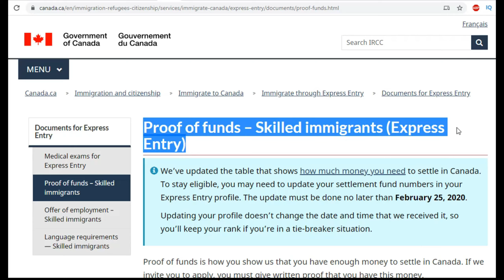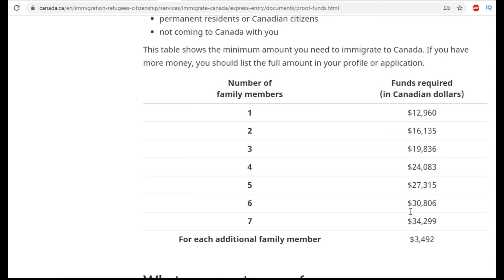محتاج فلوس قد ايه عشان تهاجر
المبالغ الماليه المطلوب اثباتها من أجل الهجرة إلى كندا، محتاج فلوس قد ايه عشان تهاجر ، المبلغ المالي المطلوب للهجرة . المبالغ المالية المطلوب اثباتها للهجرة
أسهل طرق الهجرة إلى كندا
أفضل طرق الهجرة إلى كندا
محمد توفيق | Mohamed Tawfiq
لينك صفحة المعلومات من موقع الهجرة الكنديه لمزيد من الاطلاع: